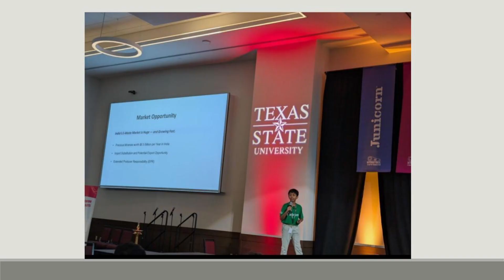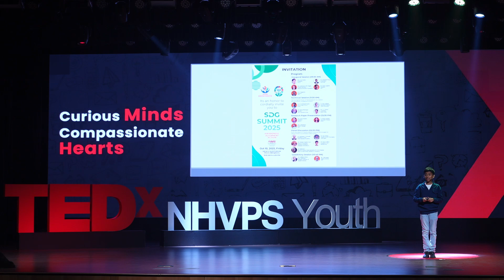Spark in Scrap | Nayan Adithya Tangutooru | TEDxNHVPS Youth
A meaningful change often begins with a simple question. His curiosity about e-waste evolved into a movement led by children - proving that young leaders, guided by compassion and responsibility, can inspire communities and build a more sustainable future for all. Nayan Adithya Tangutooru is a young changemaker transforming e-waste into opportunity. As a Grade V student, Nayan leads a city-wide e-waste initiative that collects discarded electronics through organized drives and an app currently in development, engaging children aged 8–14 as volunteers. His focus is on certified recycling, environmental education, and community awareness, ensuring that discarded electronics are handled responsibly and safely.Driven by a curious mind, Nayan designs systems and tools to scale impact, while his compassionate heart reflects a deep care for the environment and public health, and a commitment to giving young voices a platform. Nayan’s journey embodies how curiosity, innovation, and empathy can empower even the youngest leaders to create meaningful change. This talk was given at a TEDx event using the TED conference format but independently organized by a local community.